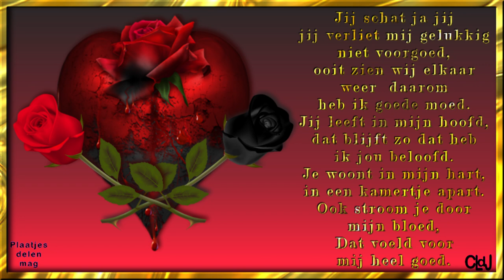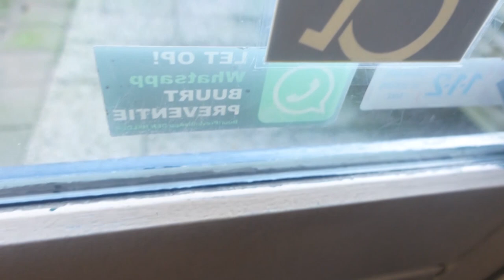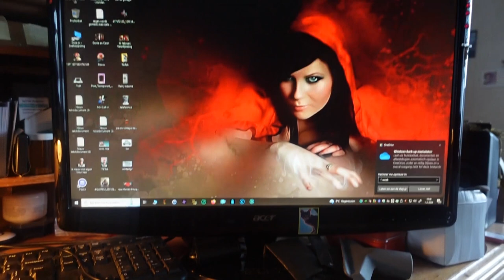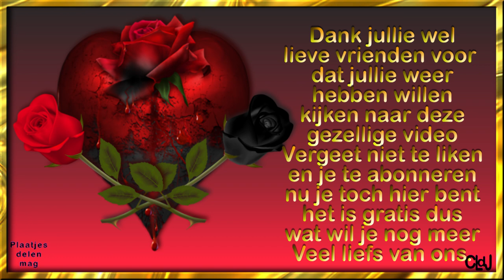do 1 feb | Willy, Mary en Marjo in huis | Met het slot bezig | Dus druk en gezellig. #2091